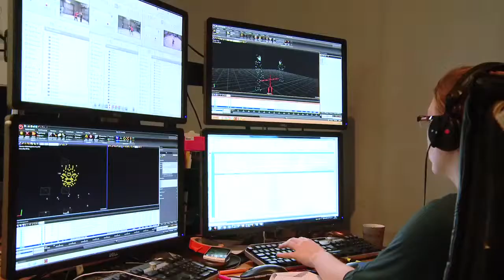Making Of Beyond: Two Souls - Performance Capture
Hear from writer/director David Cage and lead actors Ellen Page and Willem Dafoe on the intricacies of the set design, and how performance capture for a video game is so very different to a traditional movie shoot.